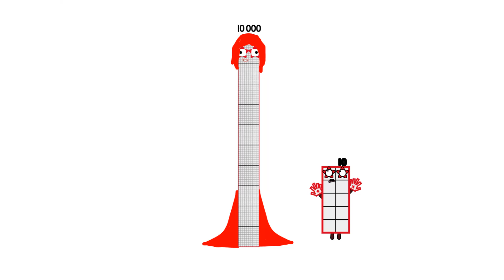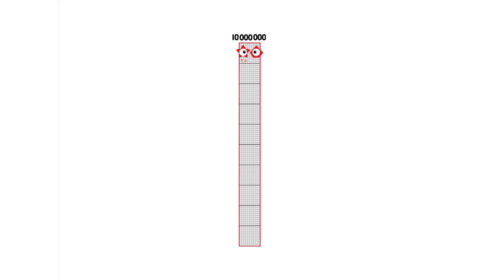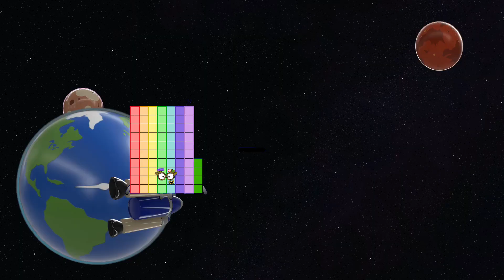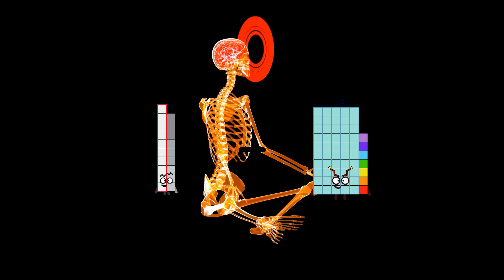Numberblocks Math: Undecimalblocks Square on the Moon | Numberblocks Step Squad | LEVEL 2 | #197